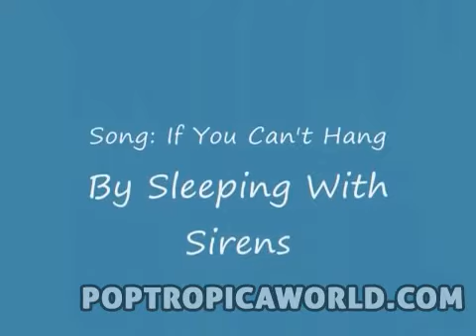How To Beat The Steamworks Island Boss on Poptropica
This is one of the craziest bosses yet, seriously.  This boss battle is pretty intense so we put together this video guide showing you how to beat the steamworks island boss on poptropica.

Instead of trying to write this entire thing out we just recorded this video showing you the best tips and exactly how we were able to defeat him.